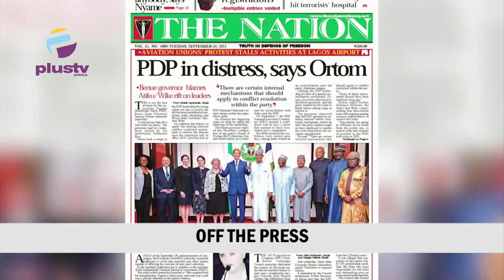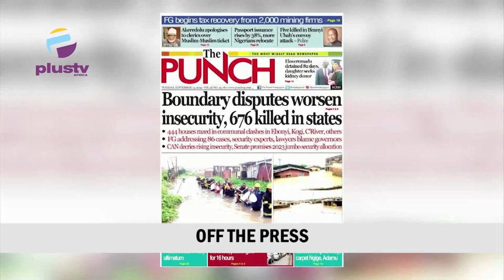Those Questioning Tinubu's Certificate Should Go Into The Bush - Keyamo| F.G VS ASUU |THE BREAKFAST